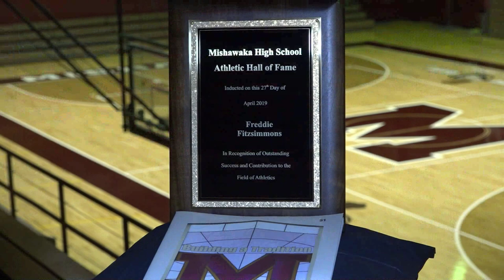Freddie Fitzsimmons Hall of Fame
Freddie Fitzsimmons attended Mishawaka schools in the early 1900’s and went on to win 217 major league baseball games as a pitcher for the New York Giants and Brooklyn Dodgers.  He appeared in 3 world series and later became the manager of the Giants and the Philadelphia Phillies.  The Mishawaka Field at Ward Baker Park is named in his honor.